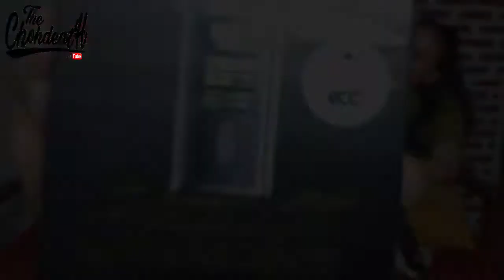Ngobrol Santai!!! Unboxing vinci 40wat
Kali ini gw kedatangan teman seperjuangan di tempat kerja gw yg ingin start Vaping lagi setelah sekian lama,sambil ngobrol santai di depan rumah yg bising suara kendaraan dan tukang tahu bulat..😁😆😄
Dian menceritakan pengalamannya zaman dulu saat masih ngepod.
Mau tau kelanjutan nya tonton videony sampai habis biar gak salah paham menyimpulkan isi dari video ini.

Thanks yaa Bree...!!!